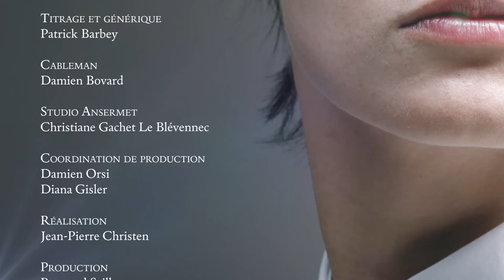Finale Concours de Genève 2015 - Shoichi Yabuta "Billow"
70th Geneva International Music Competition
COMPOSITION PRIZE 2015

Shoichi Yabuta, Japan, 32 years
Laureate of the Composition Prize 2015

"Billow" for string quartet
Performed by the Galatea Quartet

Jury members :
Michael Jarrell (Chair)
Pascal Dusapin
Luca Francesconi
Dai Fujikura
Wolfgang Rihm

8 November 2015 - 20 PM - Studio Ansermet, Geneva, Switzerland

Image & editing : Mediaprofil Production
Sound : RTS - Espace 2
Copyright : Concours de Genève

With the support of the Fondation Reine Marie José